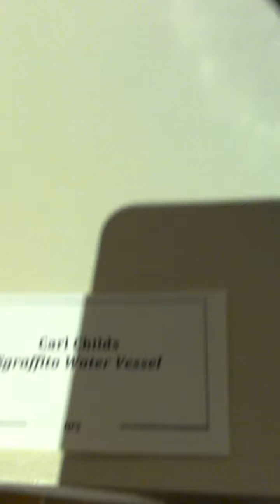Love One Another Left Side of Gallery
Love One Another Left Side of Gallery.  We wanted to provide you with a closer look and another view of the show. Love One Another is a Command, not a recommendation.